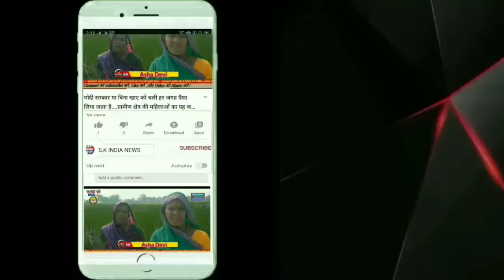Episode-2 रायबरेली में श्रीमद्भागवत कथा का भव्य आयोजन